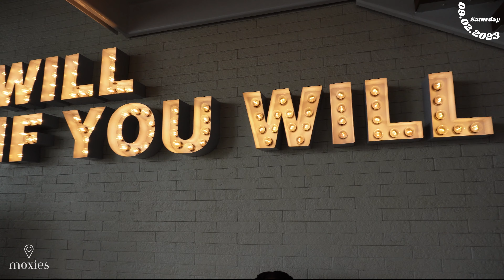MOVING VLOG | FINALLY MOVING!, HOME SHOPPING + HAULS, UNPACKING, CLEANING, & MORE | SummerNicole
Hi guys!

I hope you enjoy this MOVING VLOG! The time has come and I am FINALLY MOVING! There's a lot going on in this vlog so buckle up! I did a lot of HOME SHOPPING + HAULS while my mom was in town. Once I finally moved in the UNPACKING and non stop CLEANING began lol!

- SummerNicole

PRODUCT LINKS